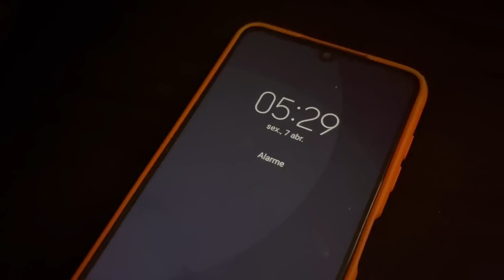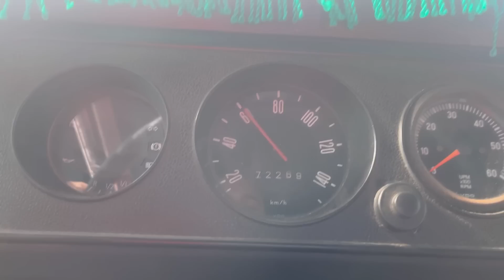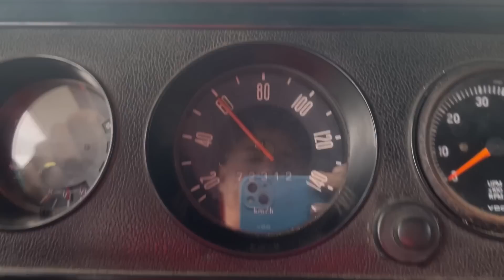NÃO ACREDITO.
QUEM SOMOS??

Somos uma Família tradicional, Eu Mizael, minha esposa Jéssica e o nosso filho Henzzo, que resolvemos largar tudo e construir uma casa sobre rodas em uma kombihome, Vivendo e trabalhando na estrada e desbravando o Mundo e compartilhar nossa história com vocês no estilo vlog, levando um jeito de vida mais simples e leve, conhecendo lugares e fazendo amizade por onde passa, faça parte dessa Familia e vamos juntos nessa aventura.

Caso queira contribuir com o canal qualquer válor.
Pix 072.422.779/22